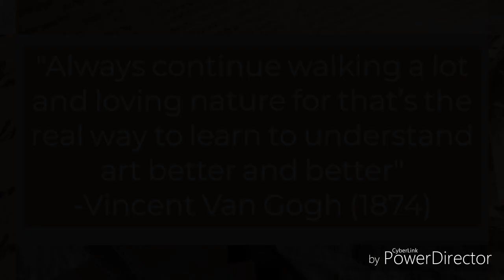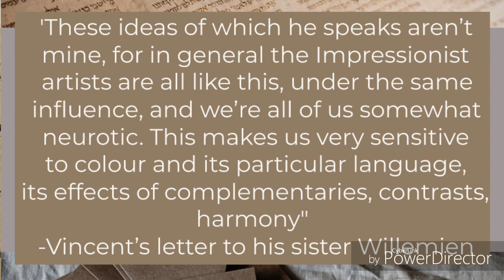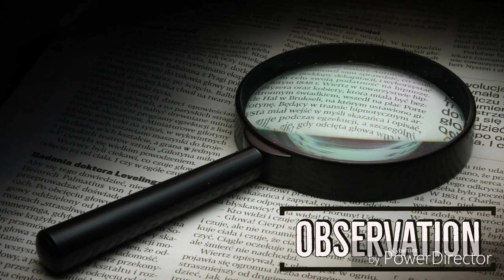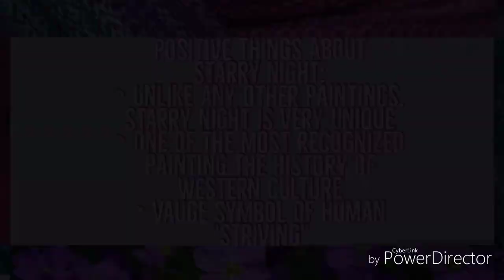Reaction Video of The Starry Night (Vincent Van Gogh)